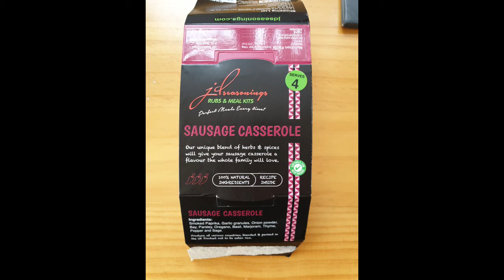Cooking Sausage Casserole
Cooking Sausage casserole using JD seasonings